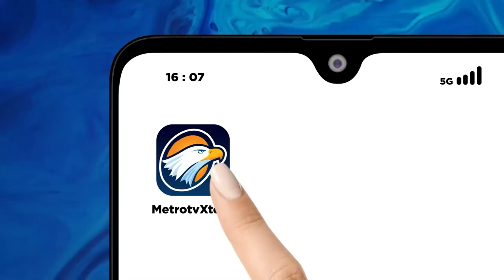Warga Antusias Saksikan HUT ke 79 TNI - [Metro Pagi Primetime]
MetroTV, Ribuan masyarakat dari berbagai wilayah berbondong-bondong mendatangi monas, Jakarta Pusat untuk menyaksikan rangkaian acara peringatan hut ke-79 TNI.